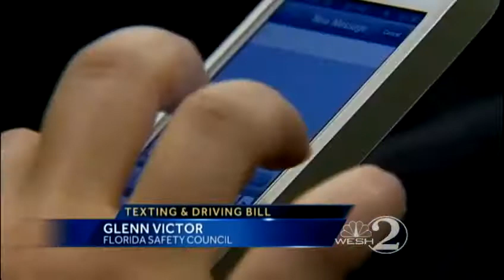Could bill make texting and driving illegal in Florida?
A bill making its way through the Florida House may finally make it illegal to text and drive in the state.